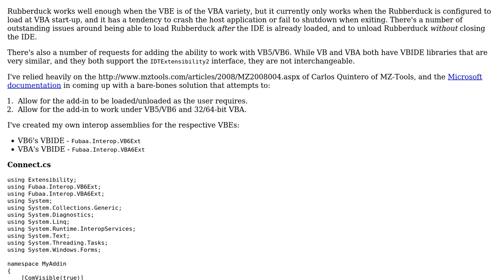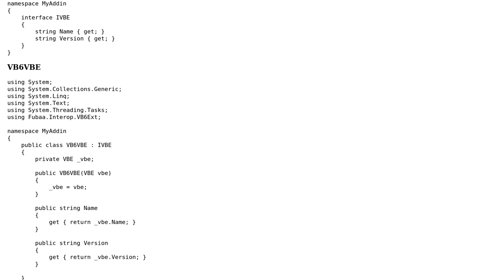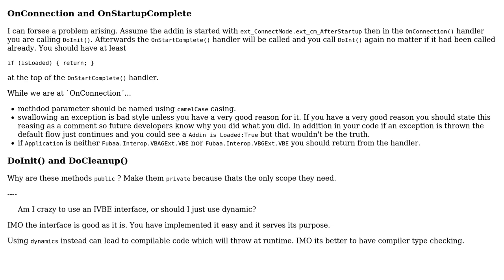Code Review: Shared VB6 \*and\* VBA extensibility add-in with OnConnect and OnDisconnect handling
With thanks & praise to God, and with thanks to the many people who have made this project possible! | Content (except music & images) licensed under CC BY-SA | Music | Images & others | With thanks to user ThunderFrame user Jamal user Heslacher and the Stack Exchange Network Trademarks are property of their respective owners. You are responsible for your own actions.